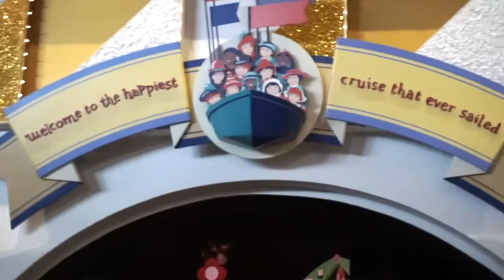Disney World Vlog - Part two (Magic Kingdom)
Welcome to the second part of my Disney World Vlog series! In this vlog I visit Magic Kingdom for the first time in 15 years!

*SOCIALS*
. alexishannahtaylor
. lokisdisneyland